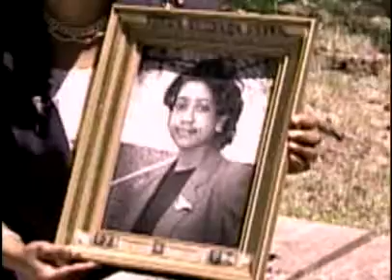Final Justice with Erin Brockovich (Lifetime)